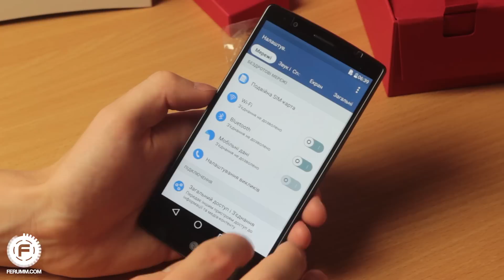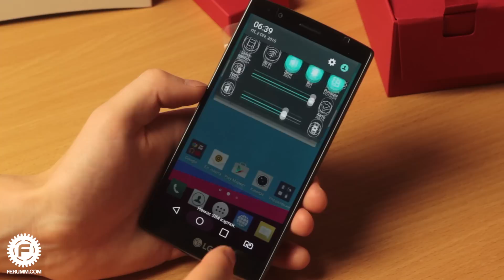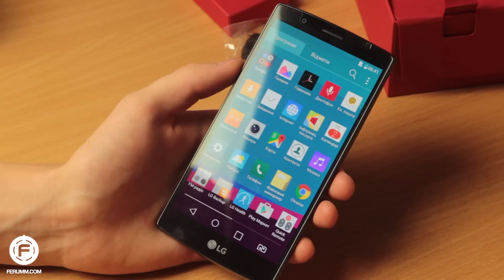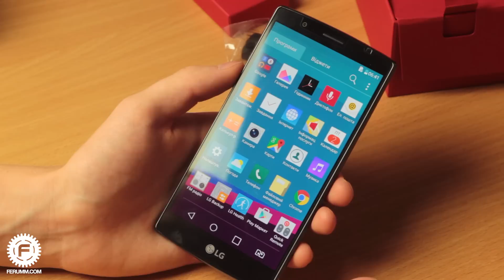LG G4 распаковка и первые впечатления. UNBOXING LG G4. Комплектация, аксессуары LG G4 от FERUMM.COM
LG G4 в широкой комплектации и разный цветах доступен для покупки

LG G4 попал к нам в руки малость поздновато, но это не помешает нам познакомиться детально с его комплектацией и собрать вопросы для грядущего обзора, чтобы сделать его еще подробнее. Присоединяйтесь!